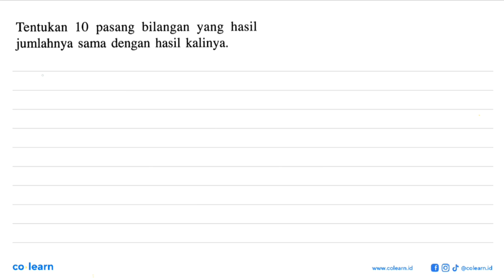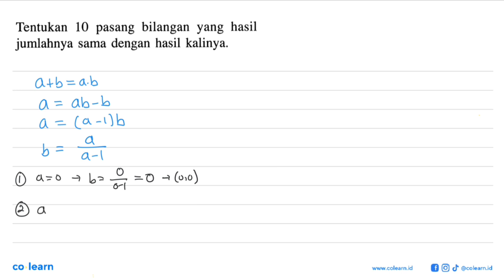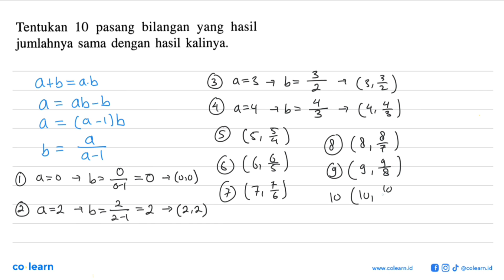Tentukan 10 pasang bilangan yang hasil jumlahnya sama dengan hasil kalinya.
Topik atau Materi: Ragam Pola Bilangan - POLA BILANGAN DAN BARISAN BILANGAN - BILANGAN - Matematika Kelas 8 SMP - K-2006

00:00 : Bedah Soal
01:00 : Konsep, rumus dan pengertian Ragam Pola Bilangan
01:18 : Langkah penyelesaian soal
01:50 : Jawaban akhir
02:20 : Penutup